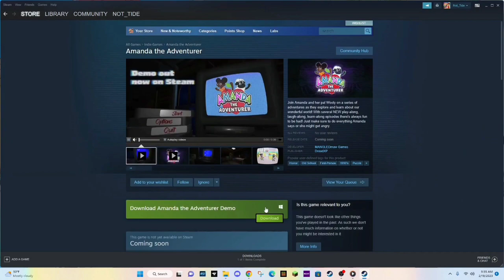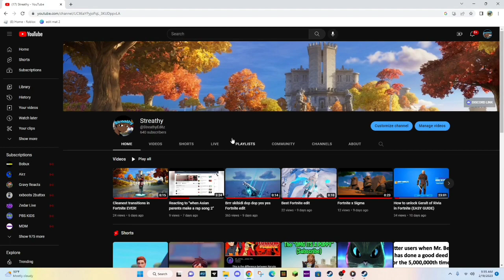AMANDA THE ADVENTURER JUST GOT MORE WICKED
Hi I'm a small content creator. You can call me Streathy. Streathy is not my real name btw. Other than that I'm just a small content creator and I do gaming videos on my channel I've played games like Cod, Roblox, Minecraft, Fortnite etc. I'm on the road to 1k and recommending my channel to other people will help out a lot thanks.

Hello I'm Streathy LIKE AND SUIBCRIBE TO BECOME A PART OF THE SILV3RNINJA ARMY!